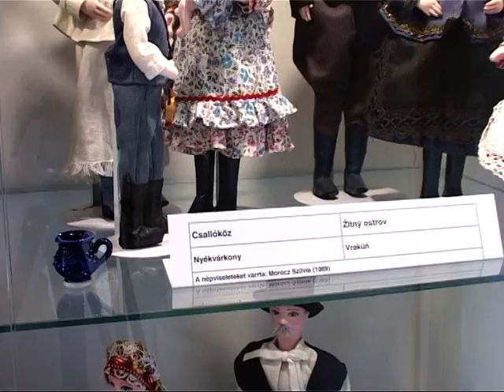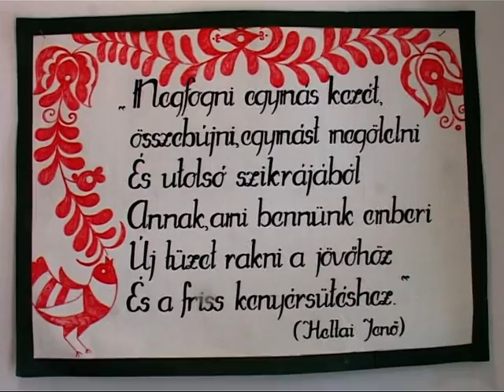Népviseletes Babák Háza, Búcs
51 felvidéki népviseletbe öltöztetett babacsalád kiállítása.